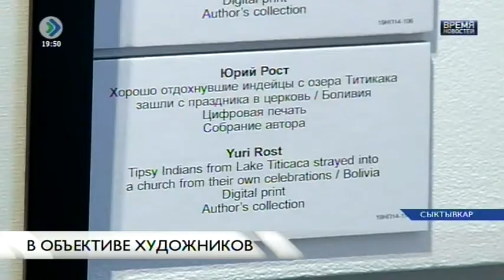«Время новостей». В объективе художников. 28 сентября 2016